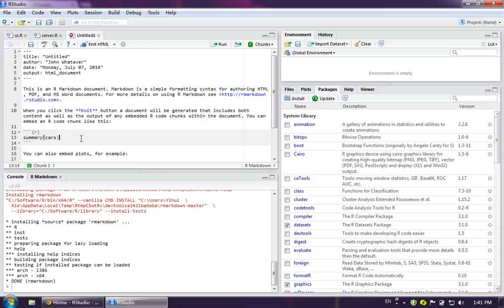Using rmarkdown in RStudio under Windows